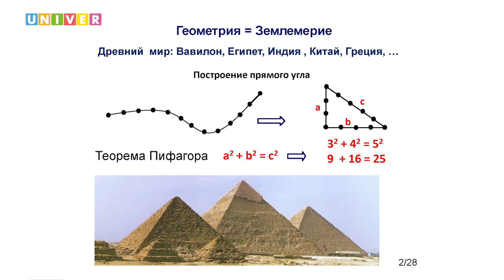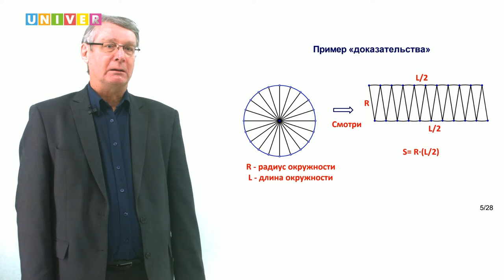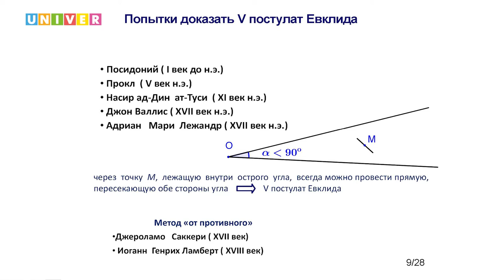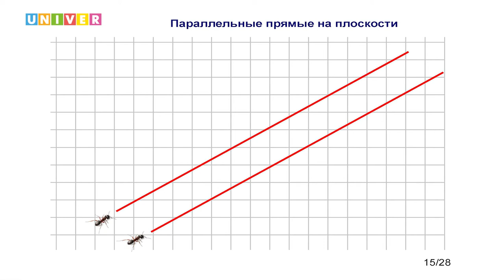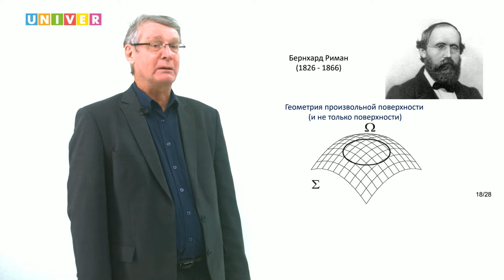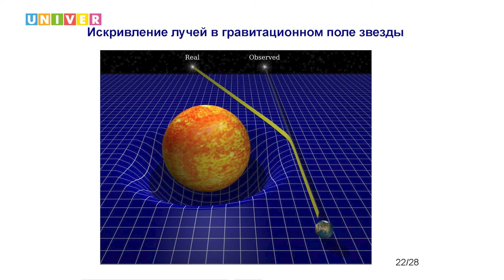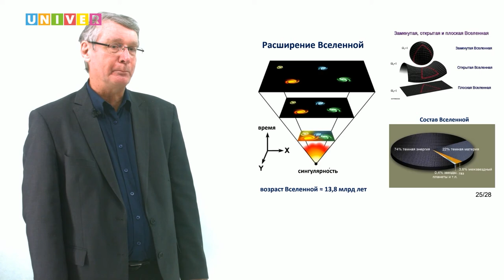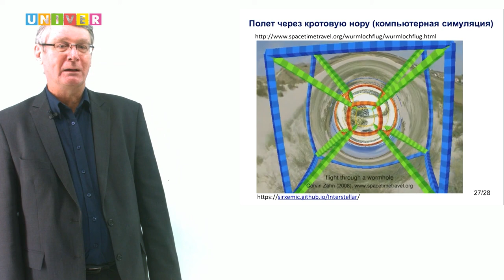Лекция Аркадия Попова "О началах геометрии и ее современных достижениях"